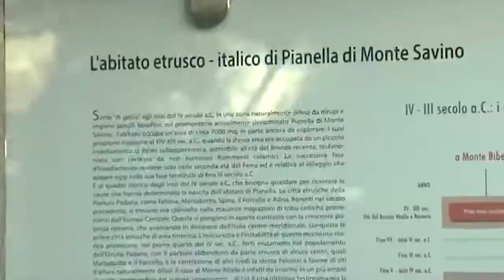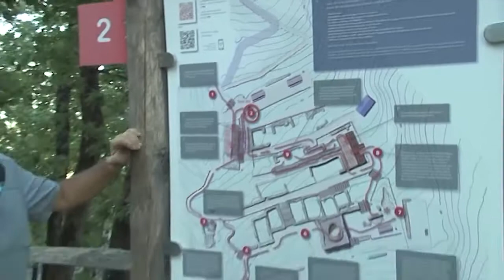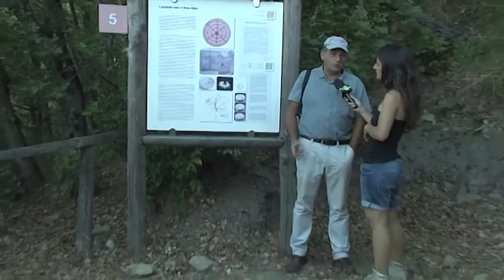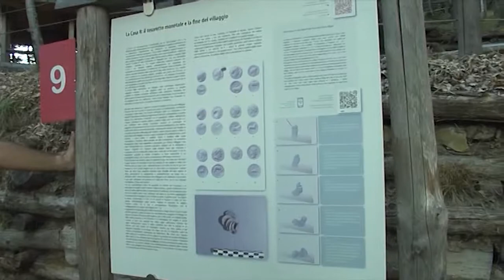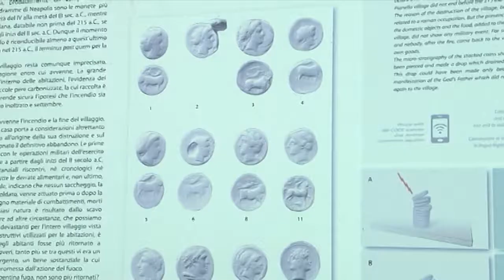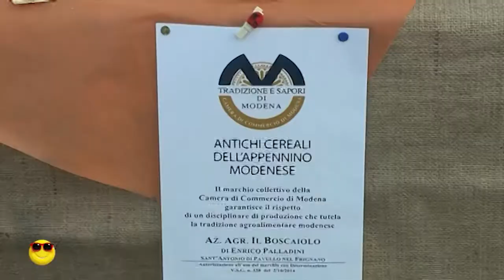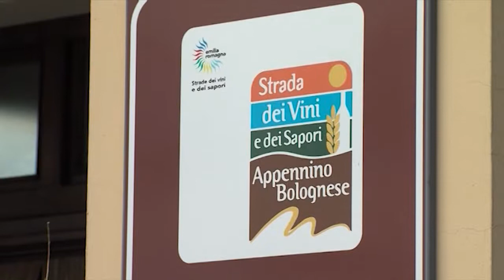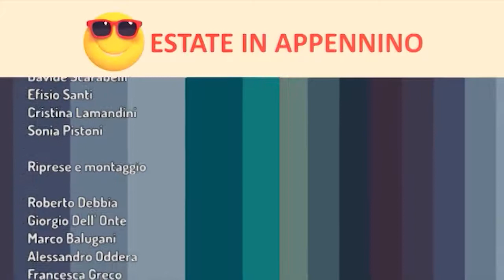estate in appennino 11 luglio 2017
in questa puntata:
Gli scavi archeologici di Monte Bibele
 Il ballo liscio principe delle nostre sagre
 La festa dei vini e degli antichi sapori di castel d'aiano